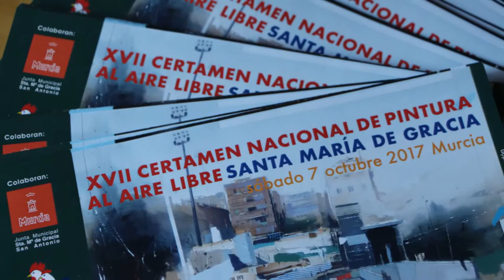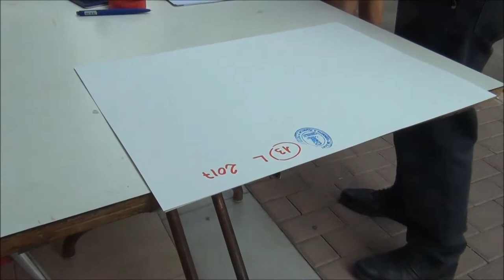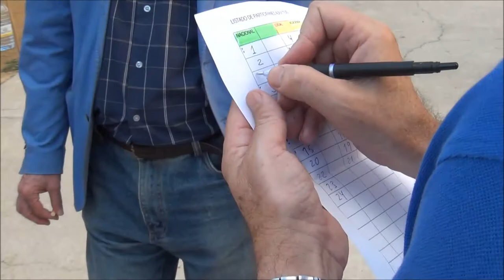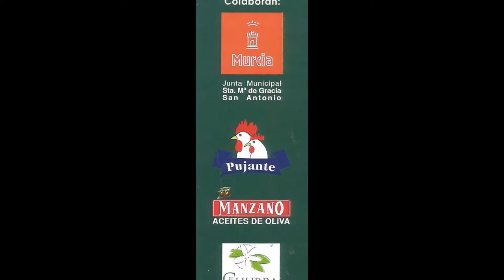CERTAMEN DE PINTURA SANTA MARÍA DE GRACIA, MURCIA, 2017 -por Luis de Hoyos-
XVII edición del Certamen de Pintura al Aire Libre Santa María de Gracia. Se celebró el sábado 7 de octubre de 2017 en la ciudad de Murcia. Hubo tres categorías: Adultos, Juvenil e Infantil. En categoría Adultos se concedieron 8 premios, en Juvenil 3 y en Infantil 3.